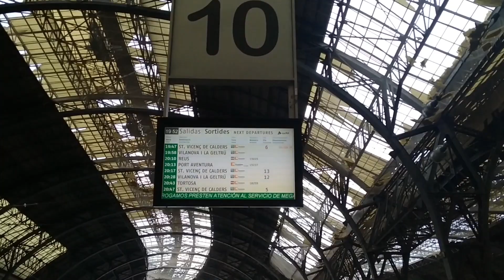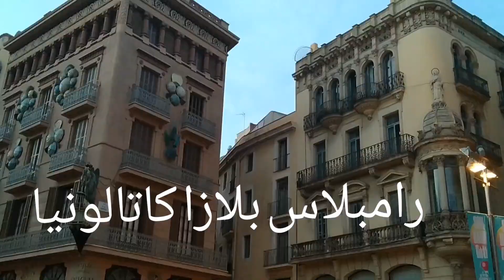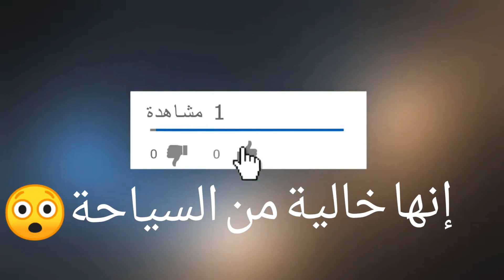vlogs en estación de Francia en España